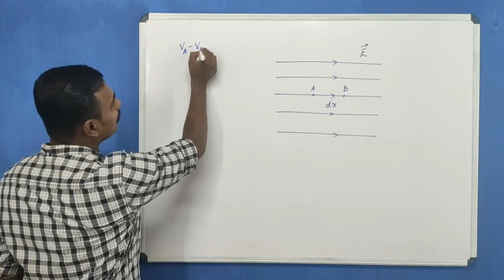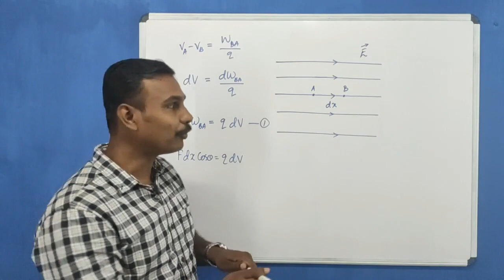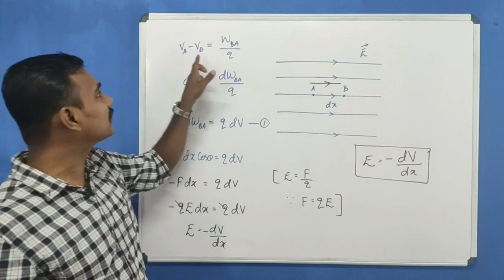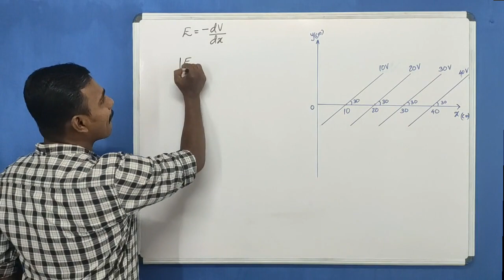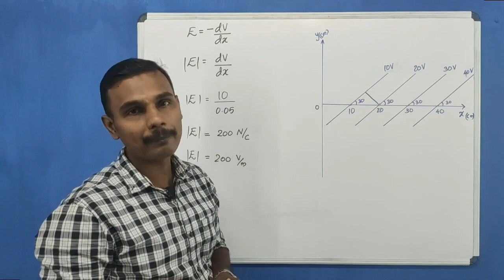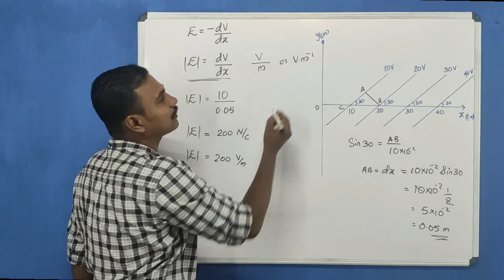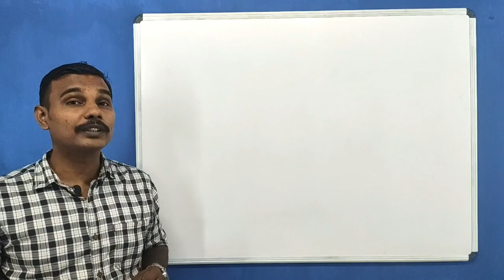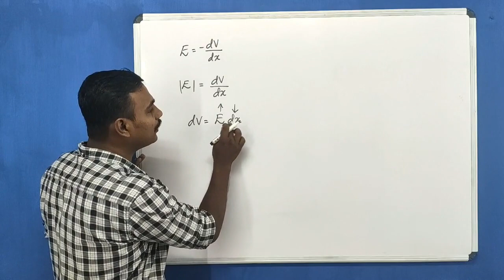Class 12| Physics| Chapter:02| Lecture:04| Relation Between Electric field and Electric Potential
In this video you will learn about the relation between electric field and electric potential.
electric field is negative gradient of potential.
negative sign shows that electric field is always in the direction of decreasing of electric potential.
negative sign shows that electric field is always from higher potential to to lower potential.
you will also learn why  equipotential surfaces are closer in the region of strong electric field and farther apart in the region of weak electric field.
in this video you will get a numerical problem in which you can calculate both magnitude and direction of electric field by using some equal potential surfaces.

LINKS OF ALL TOPICS OF THIS CHAPTER

Lecture:02
👉🏼 Potential due to multiple charges
👉🏼 Potential due to an electric dipole.